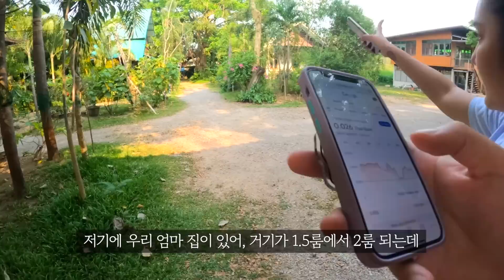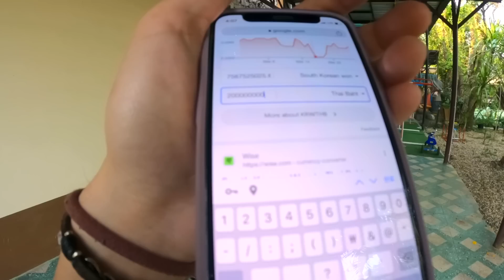내 집은 내 땅에서만 지어 [태국여행] EP6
쿠잉클래스 이름은 마마노이 입니다

톡 주시면 예약 싸게 할 수 있습니다